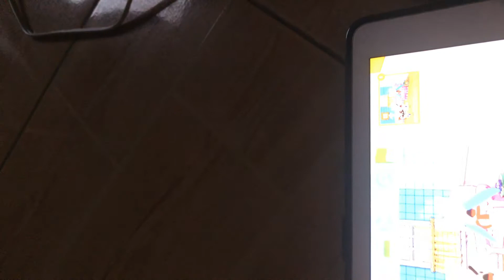simon gets grounded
simon’s mom and simon’s dad grounds simon simon’s parents is not happy